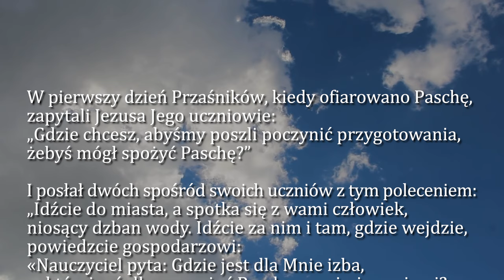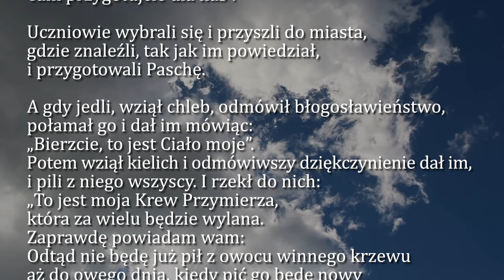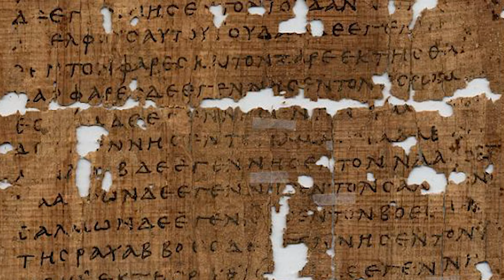Dobra Nowina na dziś | 30 maja - Uroczystość Najświętszego Ciała i Krwi Chrystusa